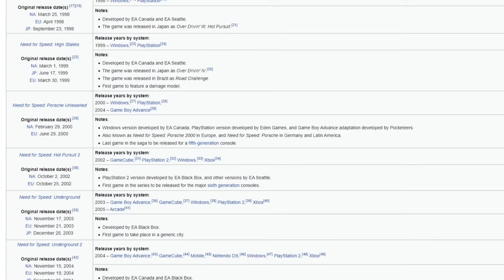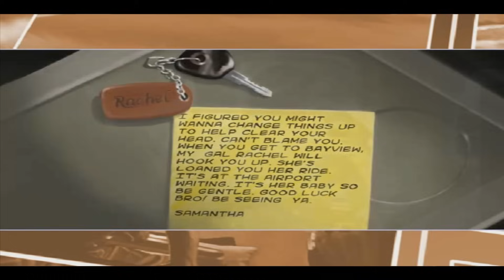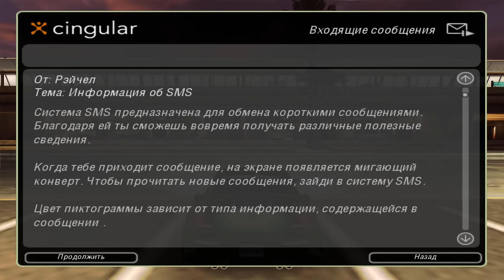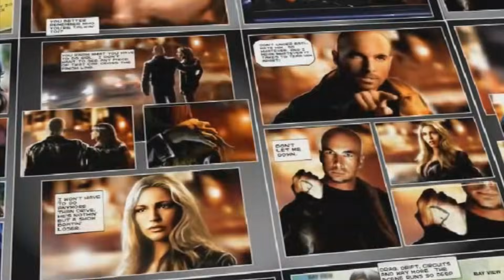Need For Speed Underground 1&2 | Стрит-рейсинг в массы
Сегодня мы вспомним самый пик популярности одной очень известной игровой серии, на которой были помешаны абсолютно все почти двадцать лет назад.
Андерграунд, обе его части, серьезно популяризовали тематику стрит-рейсинга в масс-культуре, продолжив дело "Форсажа", и заодно вывели NFS из стагнации.

Главы:
0:00 - 4:01 Вступление, ретроспектива серии
4:01 - 9:25 Nfs: Underground - Начинаем
9:25 - 11:34 Тюнинг. А зачем еще в это играть?
11:35 - 18:24 Гонки, конечно же
18:25 - 20:03 Саундтрек
20:04 - 26:40 В игре есть сюжет, да
26:41 - 30:21 Выводы по первой игре
30:22 - 33:23 Nfs: Underground 2
33:23 - 35:53 Открытый мир?
35:54 - 39:35 В игре есть что-то новое, да
39:36 - 40:34 Музыка второй части
40:35 - 48:31 Проходим вторую часть
48:32 - 50:29 Выводы - стала ли вторая часть лучше?
50:30 - 51:32 Титры